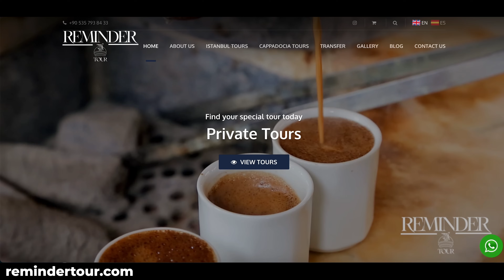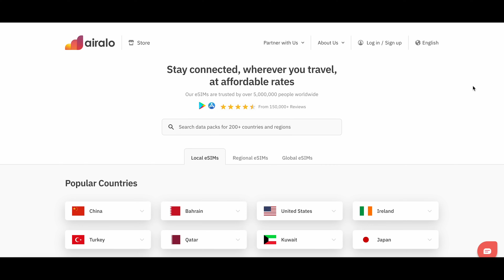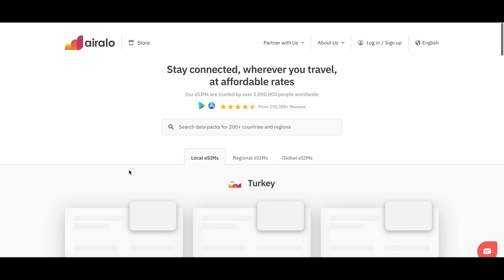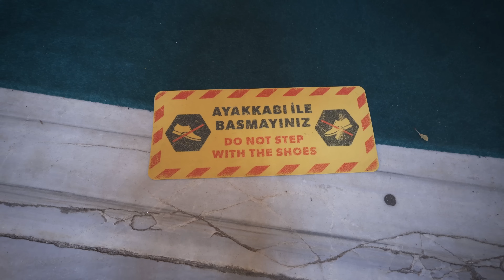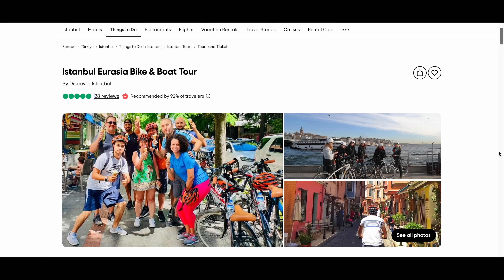MISTAKES Tourists ALWAYS make in Istanbul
We have carefully created many itineraries not just in Istanbul but in many cities around Turkiye, organized useful information for you, including a list with plenty of hotels for all budgets in each city we mention, a list with more than 100 restaurants including one with vegan options, desserts, and much more! All the guides are LIVE, that means that they're updated daily and surely we’ll keep adding more and more! The new changes will automatically sync even after you get it WITHOUT an extra cost!
All you have to do is sign up for free and get the guide or itinerary you're interested in! 🎉

🗺️ Guided tours in Istanbul
Looking for a hassle-free way to book your city tours? Whether you're interested in historical landmarks, cultural experiences, or culinary delights, we've got you covered. Experienced guides will show you the best of what the city has to offer, all while providing a comfortable and enjoyable experience.

🛜 Do you want to have internet wherever you travel, including Turkey? Then take a look at the option of Aíralo's eSim cards! They are a great choice for those who will be traveling through different countries or regions and don't want to waste time finding local companies in the countries they visit. You buy your eSim online, and as soon as your flight lands at your new destination, you can have internet!

Timestamps:
00:00 - Intro
00:10 - Mistake 1
01:00 - Mistake 2
02:18 - Mistake 3
03:58 - Mistake 4
05:27 - Mistake 5
06:26 - Mistake 6
08:17 - Mistake 7
10:18 - Mistake 8
11:34 - Mistake 9
12:11 - Mistake 10
12:58 - Mistake 11
13:44 - Mistake 12
14:36 - Mistake 13
15:04 - Outro